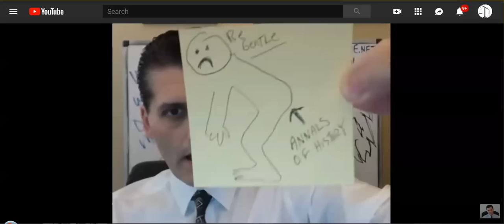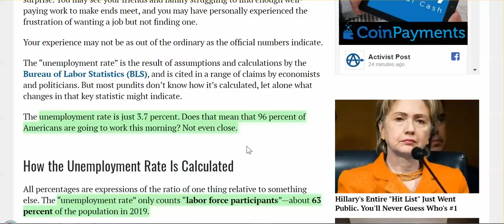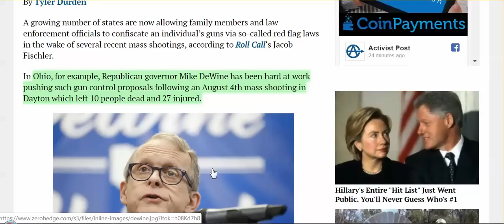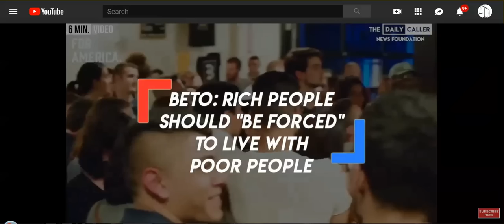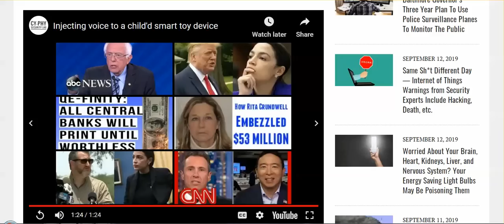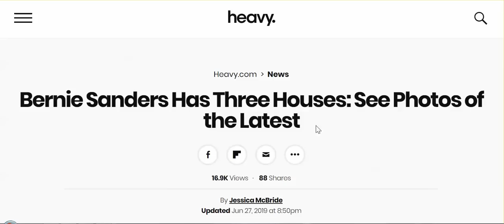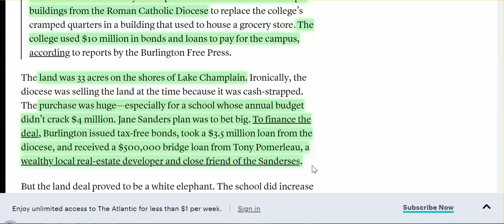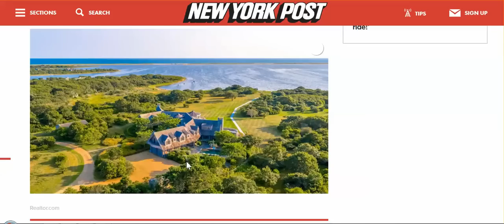'Oh, Say Can You SEEEEE,' Americans...? We're Problem Sunk B/C OF CORRUPT POLITICIANS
We have been on a steady diet of red/blue sh*t for decades, nothing has changed for the better, everything has gotten worse, and you still somehow think a red/blue politician will save you? Incredulity blows my mind!